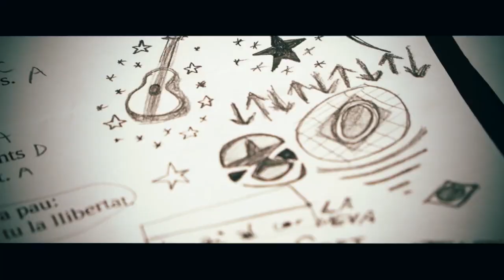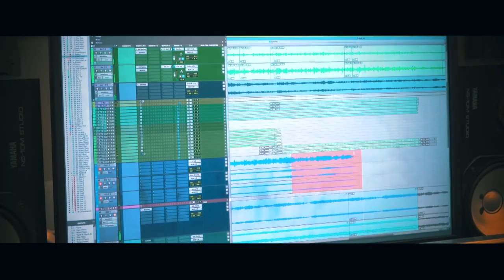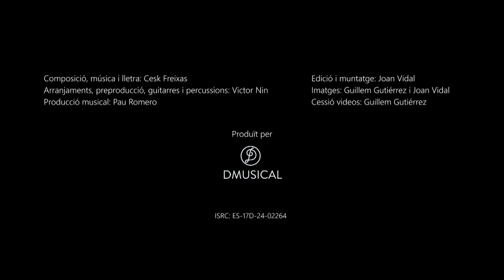Entrevista a Cesk Freixas, al seu assaig al Catequístic de Sant Pere de Riudebitlles.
Entrevista a Cesk Freixas, al seu assaig al Catequístic de Sant Pere de Riudebitlles del seu proper concert.
En Cesk Freixas, un cantautor que li ha cantat al seu poble.
A Sant Pere de Riudebitlles.
Ha vingut aquí, al Catequístic, per assajar el proper concert que està preparant.
I ho hem aprofitat per entrevistar-lo.
Si. Hem estat amb en Cesk Freixas, cantautor, músic, compositor, escriptor i activista polític català, aquest diumenge 21 de gener, amb el nostre entrevistador i politòleg Jaume Font, i assistit a aquest assaig del seu proper concert.
Ho hem aprofitat per fer una xerrada cordial gaudint dels seus pensaments sobre la seva vida, la música, les seves cançons, les seves inspiracions... i també, com no, del nostre país Catalunya.
En Cesck, un noi del nostre poble, d’aquí, de Sant Pere de Riudebitlles, acompanyat de uns músics excepcionals, ens ha ofert una barreja dels seus temes que estan preparant per al proper concert a l’Hospitalet.
Escolteu, tot seguit, l’entrevista que li hem realitzat.
Molt agraïts per aquesta trobada tant al Cesck com al seu equip.
I un agraïment molt especial als organitzadors del Catequístic de Sant Pere de Riudebitlles.
Esperem us agradi.
Salut & Alegria
Ramon Vila